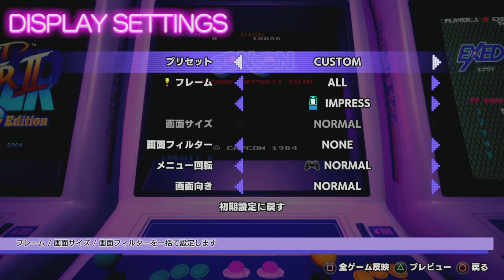Capcom Arcade 2nd Stadium PS4 Wonder 3 & Son Son カプコンアーケード 2ndスタジアム ゲームプレイ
カプコンアーケード 2ndスタジアム 30本パック セット 4,000円(ガンスモーク , ソンソン )
2022/07/22 Released ; Nintendo Switch , PlayStation 4 , Xbox one , Steam 収録タイトル
超浮遊要塞エグゼドエグゼス シューティング
ガンスモーク シューティング
ラッシュ＆クラッシュ シューティング
サイドアーム シューティング
必殺 無頼拳 アクション

ブラックドラゴン アクション
ストリートファイター ファイティング
虎への道 アクション
1943改 - ミッドウェイ海戦 - シューティング
ラストデュエル シューティング

Rally 2011 LED STORM アクション
マジックソード アクション
ワンダー3 アクション、シューティング、パズル
ザ キング オブ ドラゴンズ アクション
ブロックブロック パズル

ナイツ オブ ザ ラウンド - 円卓の騎士 - アクション
マッスルボマー - THE BODY EXPLOSION - ファイティング
アルティメット エコロジー シューティング
ぷにっきぃず パズル
ヴァンパイア - The Night Warriors - ファイティング

ヴァンパイアハンター - DARKSTALKERS' REVENGE - ファイティング
ストリートファイター ZERO ファイティング
ロックマン ザ・パワーバトル アクション
ストリートファイター ZERO2 ファイティング
スーパーパズルファイターIIX パズル

ロックマン 2 ザ・パワーファイターズ アクション
ヴァンパイアセイヴァー - The Lord of Vampire - ファイティング
カプコンスポーツクラブ スポーツ
ポケットファイター ファイティング
ストリートファイター ZERO3 ファイティング
ハイパーストリートファイターII - The Anniversary Edition - ファイティング

●Capcom Arcade 2nd Stadium
Trophy Set ( 0 , 0, 0, Bronze 19)

Welcome to the Stadium
Play a game.
Bronze

First Failure
Get a Game Over screen.
Bronze

Coin Consumer
Insert nine or more coins in one play session.
Bronze

Core Gamer
Play any of the games a total of 100 times.
Bronze

Hardcore Gamer
Play any of the games a total of 1000 times.
Bronze

Newbie
Play for at least 10 hours.
Bronze

Serious Gamer
Play for at least 100 hours.
Bronze

Remedial Student
Reach Class 5: Experimenter.
Bronze

C Average
Reach Class 10: Jurist.
Bronze

Top of the Class
Reach Class 15: Operator.
Bronze

CapcoMaster
Reach Class 20: CapcoMaster.
Bronze

Use the Rewind feature.
Bronze

Tempo Conductor
Use the Cycle Speed (Up/Down) or Max./Min. Speed (Hold) feature.
Bronze

First Taste of Victory
Clear a game.
Bronze

Technician
Clear a game on the highest difficulty setting.
Bronze

Good Job!
In one play session, gain 10,000 CASPO while playing Score Challenge or Timed Challenge mode.
Bronze

Great Job!
In one play session, gain 25,000 CASPO while playing Score Challenge or Timed Challenge mode.
Bronze

Amazing Job!
In one play session, gain 50,000 CASPO while playing Score Challenge or Timed Challenge mode.
Bronze

Future High Score Lister
Play a game in Score Challenge or Timed Challenge mode.
Bronze